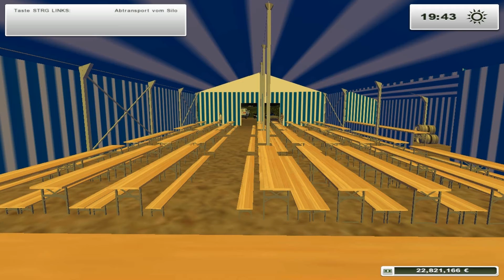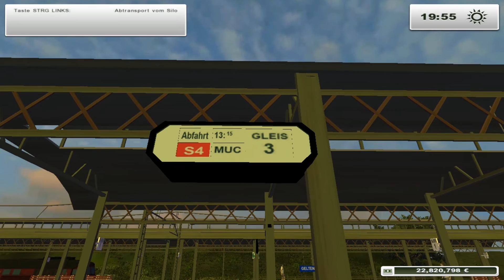Lets Play Together Landwirtschafts Simulator 2013 S04F72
Dann würde ich mich freuen wenn du es bewertest und ein Kommentar hinterlässt.

► Dir gefällt das Video nicht?
Dann freue ich mich genau so über ein Kommentar mit konstruktive Vorschlägen.